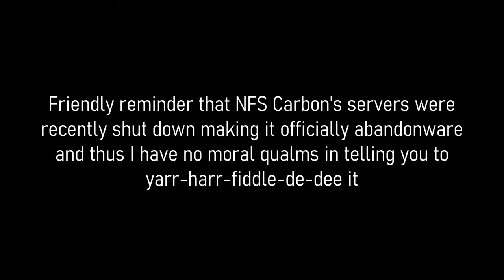Nothing Like Making Some Memes To Let People Know You're Alive (Boxershorts)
Big things will be happening at some point, but before then I have yet to make a certain video about MattJ155's latest easter egg video.